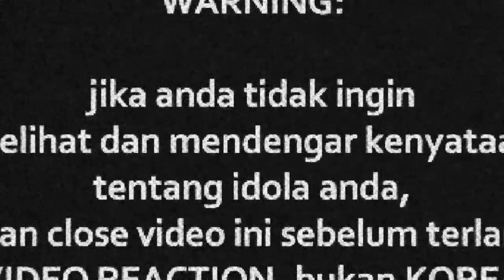(THROWBACK) 2012 BUNKFACE - PANIK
Watch Previous Seasons of INDOREACT

#2012 ((( DONASI BTC : 1BSH1HWSPnjhYTSVsCdPTyMxXHs5MhV2wS )))